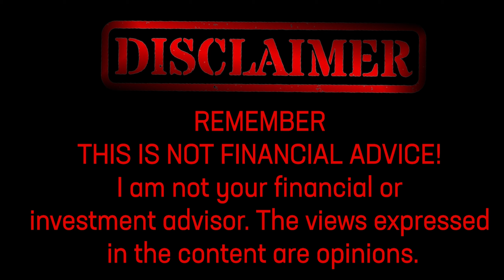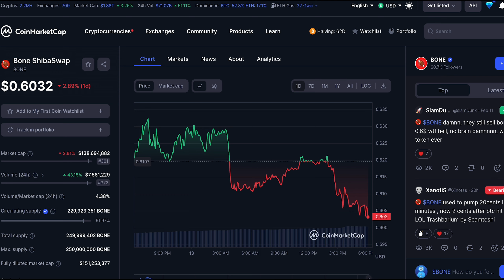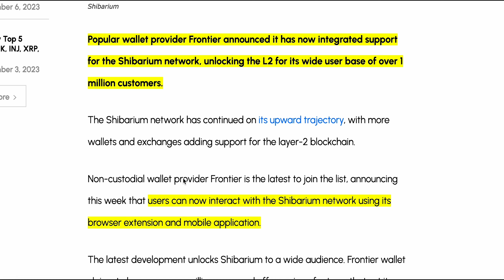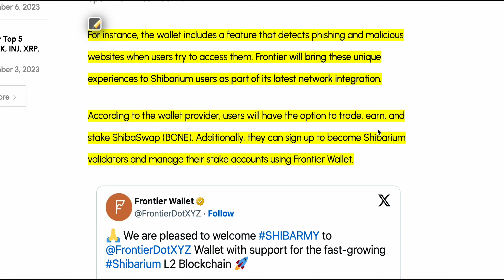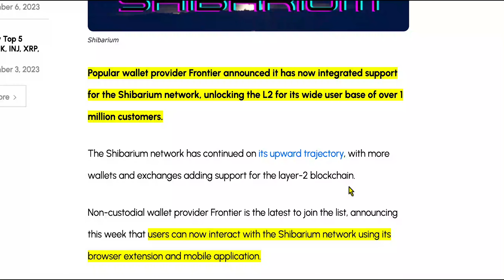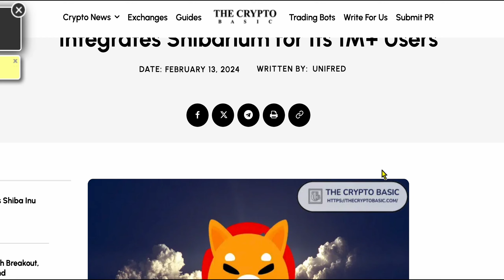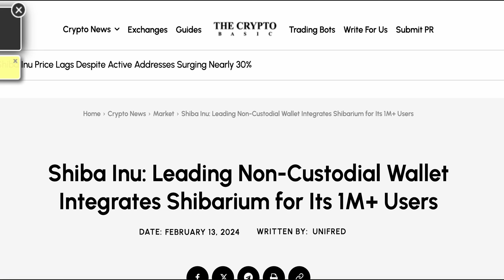BONE TOKEN WILL RISE AFTER SHIBARIUM GETS UNLOCKED TO 1MILLION USERS???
Exciting News! 🚀 The leading non-custodial wallet provider, Frontier, just integrated Shibarium for its 1M+ users! 🌐 Explore the Shibarium network through Frontier's browser extension and mobile app, unlocking unique features like phishing detection and easy ShibaSwap (BONE) trading, earning, and staking. Join over 1.38 million SHIB holders in the actively engaged Shiba Inu community. 🚀🔗

00:00 - Intro
00:40 - Discussion
08:30 - Credits